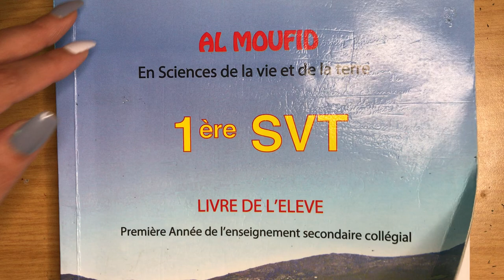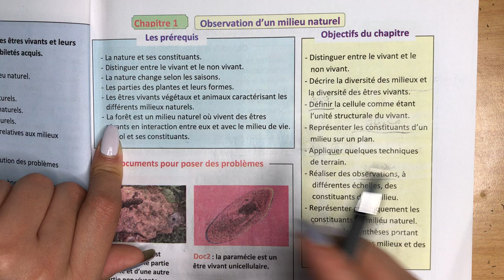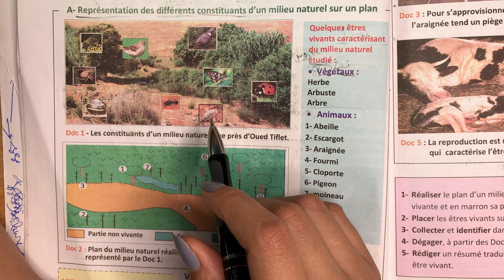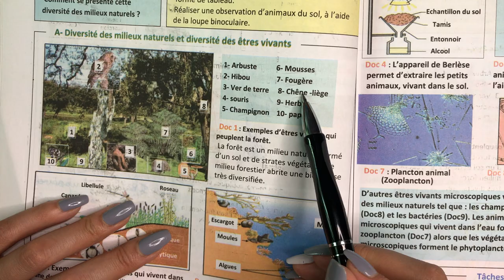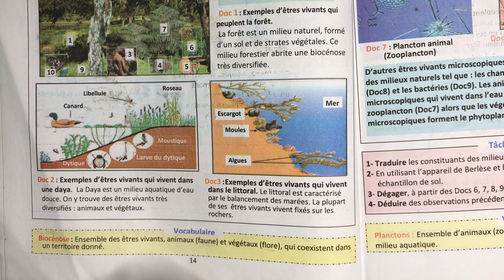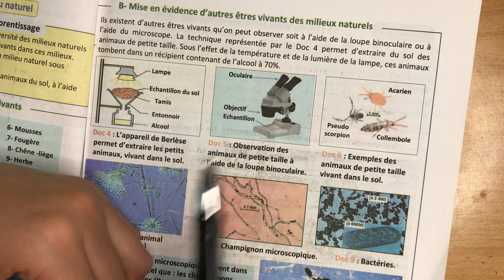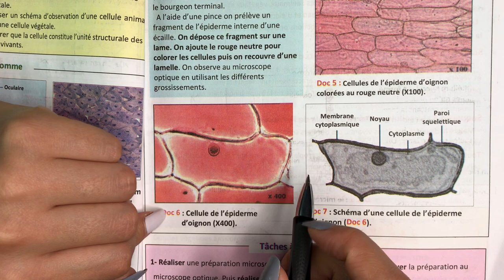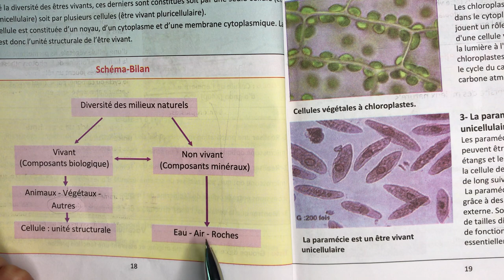SVT 1AC BIOF. La découverte d'un milieu naturel ملاحظة واستكشاف وسط طبيعي